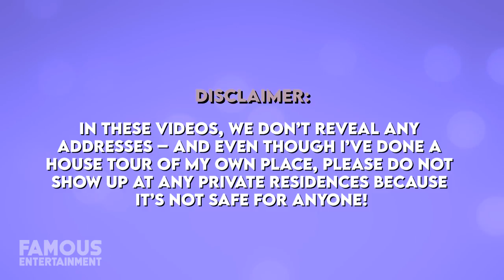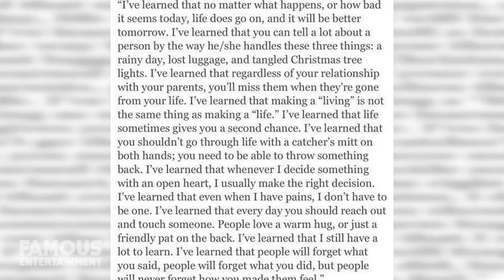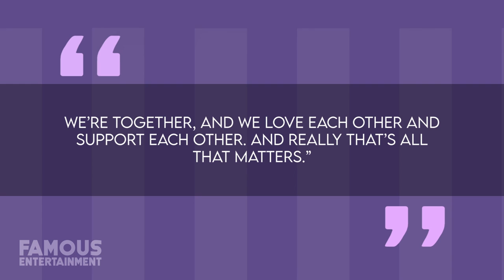Heather Locklear | House Tour | $2 Million Thousand Oaks & More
Actress Heather Locklear is a 90’s Hollywood icon if I do say so myself. If you’re wondering what she’s been up to lately, she’s come a long way from her days married to Tommy Lee.  Heather once spent most of her time living in the fast-paced Hollywood, but today she dwells in her quiet retreat located in Thousand Oaks, California. Here, Heather lives with her fiancé, Chris, and her daughter Ava.